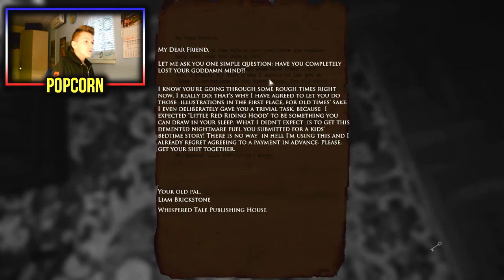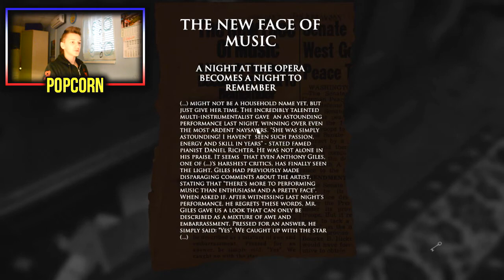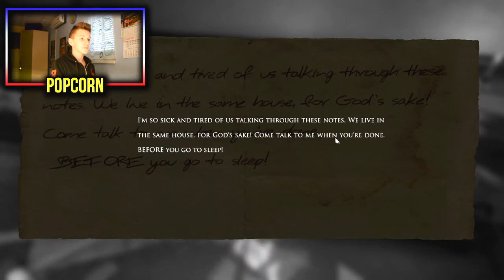Layers of Fear #1 | Mračan početak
Pogledajte našu prvu epizodu igre "Layers of Fear", horor igre koja nema logike. Nalazimo se u jednoj kući koja je veoma jeziva, događaju se čudne stvari, puna je nakakvih slika koje su također jezive... Ako vam se svidi video ostavite podršku i prijedloge u komentar. Podržite ovaj video za daljnja snimanja.

See our first episode of the game "Layers of Fear", a horror game that has no logic. We are located in a house that was very scary, there are casual, full of nakakvih images that are too creepy ... If you enjoy the video leave the support and suggestions in the comments.

Sehen Sie unsere erste Episode des Spiels "Layers of Fear", ein Horrorspiel, das keine Logik hat. Wir befinden uns in einem Haus, das sehr beängstigend war, gibt es lässig, voller nakakvih Bilder, die zu gruselig sind ... Wenn Sie das Video verlassen die Unterstützung und Vorschläge in den Kommentaren zu genießen. Unterstützen Sie dieses Video für weitere Aufnahmen.